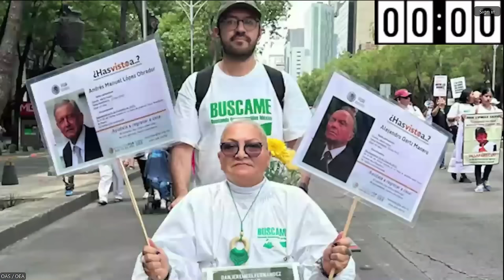México: Reforma judicial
Mexico: Judicial reform